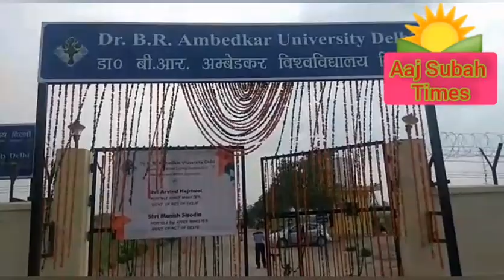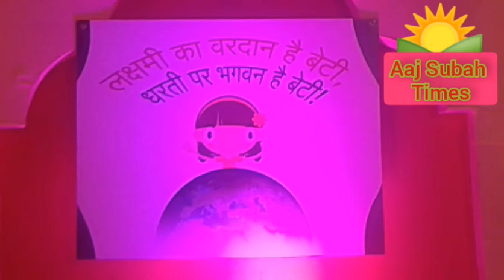DELHI KE C.M. SHRI ARVIND KEJREWAL JI,,DR,BHIMRAV AMBEDKAR VISHWBIDHYLAY KA UDGHATAN KIY,DHIRPUR,